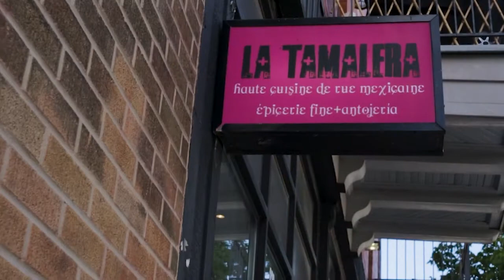Mile End Mexican Restaurant | La tamalera | Videopromo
This is a video made for La tamalera mexican restaurant